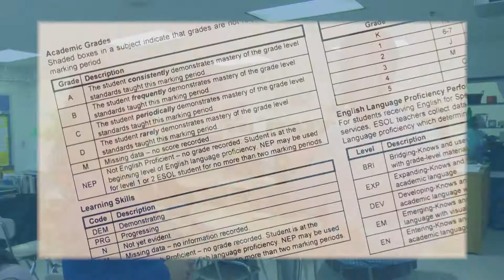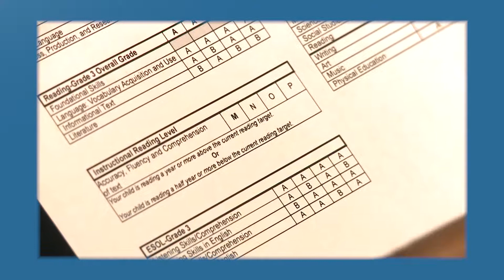Descubra MCPS - Boletines (reportes) de Calificaciones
¿Conoce los nuevos cambios en los reportes de calificaciones para escuela elemental?

Las nuevas revisiones están diseñadas para transmitir más claramente el aprendizaje de los estudiantes y proporcionar información adicional sobre las habilidades y hábitos de trabajo.